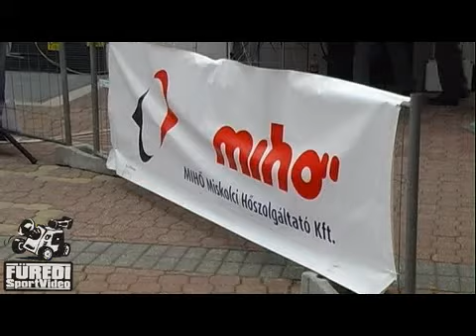Hell Miskolc Rallye 2016 Godó Tamás-Tóth Szabolcs